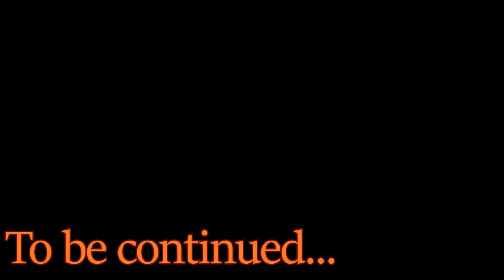Pashupatinath Temple Kathmandu ,Nepal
Hi everyone, my name is chethan shetty am an MBA graduate. also a travel vlogger travel film maker if you like my work do subscribe and stay connected and get notified with latest video of my channel.

camera used :
MI note 6pro
SJ 6legend